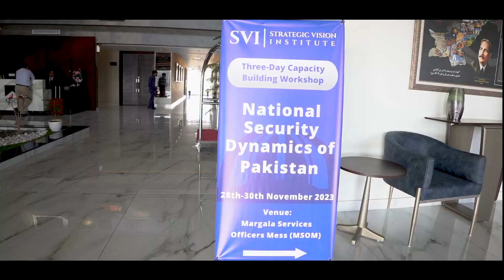SVI-Three-Day Workshop on 'National Security Dynamics of Pakistan' highlights, 28th-30th Nov 2023.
SVI-Three-day Capacity Building Workshop, “National Security Dynamics of Pakistan” held on 28th–30th, November 2023